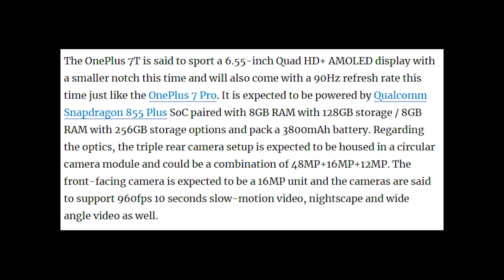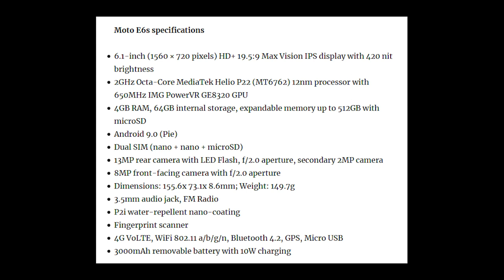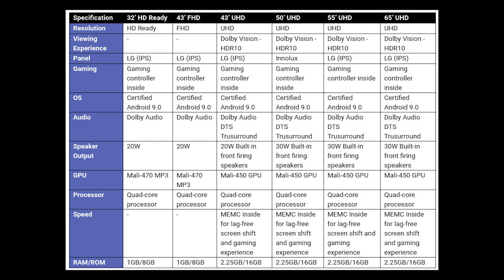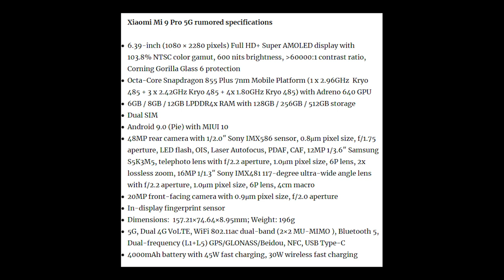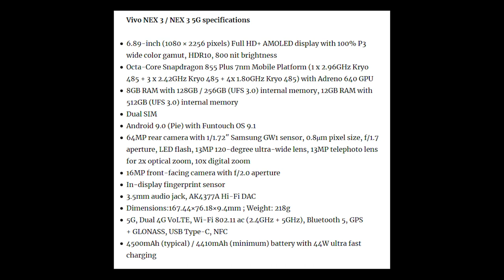OnePlus 7T and OnePlus TV India launch on Sep 26, Vivo NEX 3 5G official | TVT #179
பிடித்திருந்தா ஷார் பண்ணுங்க. அடுத்த பதிவுல பார்ப்போம்!